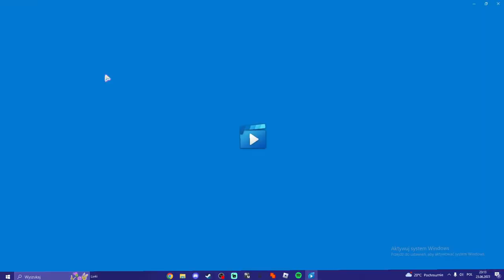I got every permanent secret (not including king doggy) in [🐉BASILISKS] Bubble Gum Mayhem!